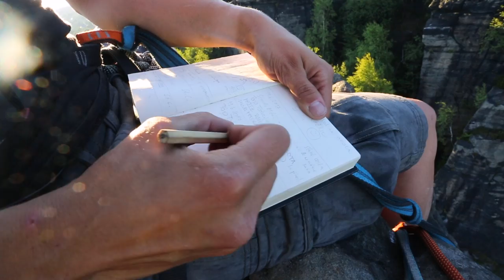Stará cesta IV, Doga, leze Pavla Stránská | eMontana.cz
+ENGLISH SUBTITLES
Jaký je původ názvu "Doga"? A Proč je to tak těžká cesta – na to, že je to čtyřka? Čti tady